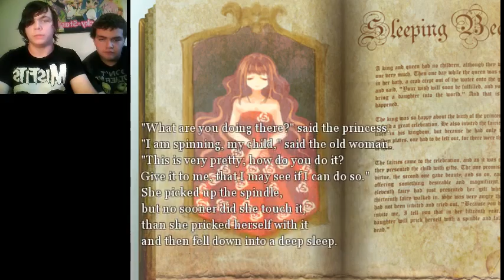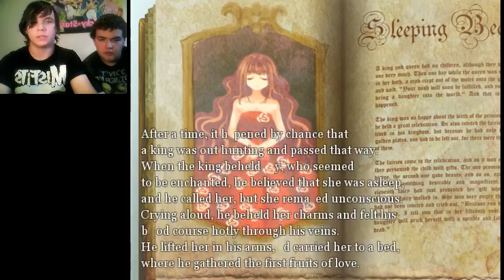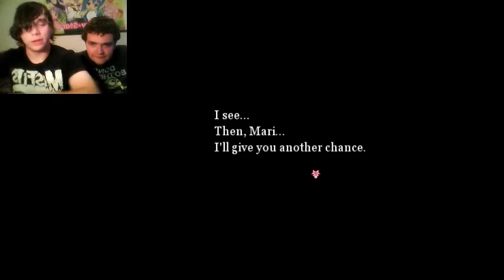Dreaming Mary Part 1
Welcome to Dreaming Mary (mari?) where pink is happy and there is no secret dark side at all...yep nothing only pink...and seeds and voices